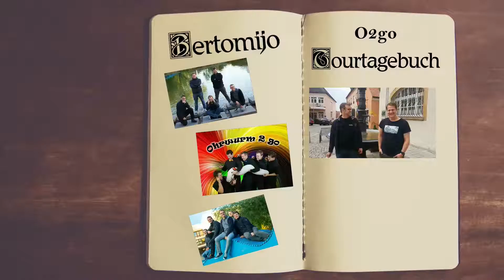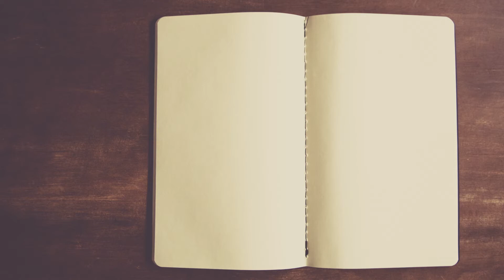Neunburg vorm Wald - O2go Tourtagebuch Ep. 4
Ohrwurm 2 go in Neunburg vorm Wald - ohne Nebel, dafür mit jeder Menge Spaß und Blödsinn! ;)

Unsere nächsten Konzerte:
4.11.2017 Neumarkt in der Oberpfalz
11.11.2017 Parsberg in der Oberpfalz